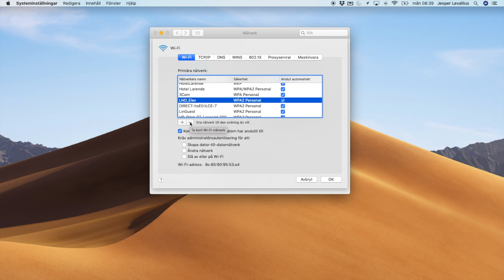Hur man glömmer nätverk på en Mac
Den här videon visar hur man glömmer nätverk på en Mac. När man strömmar video från en Mac kan videon lagga och då är det alltid bättre att strömma trådlöst med iPad eller kopplar med sladd.